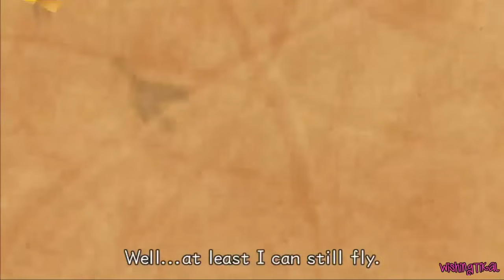Kingdom Hearts 2 All Cutscenes | Full Movie | Aladdin ~ Agrabah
Kingdom Hearts 2 Aladdin all cutscenes of disney (Agrabah) for PS3/4 made into a short movie